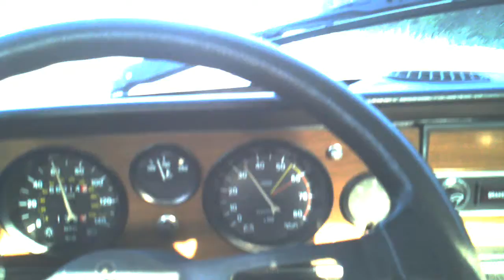Fiat spyder 2000 first drive